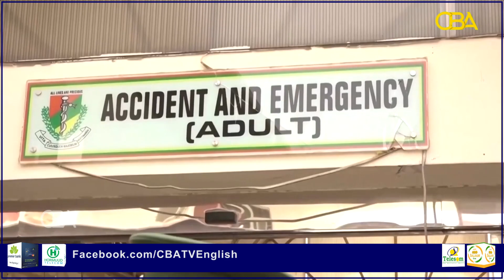31 people declared missing after gunmen armed with AK 47 attack train station in Edo, southern Niger